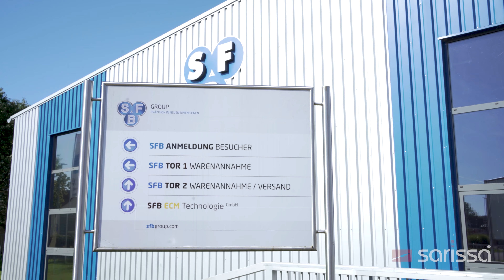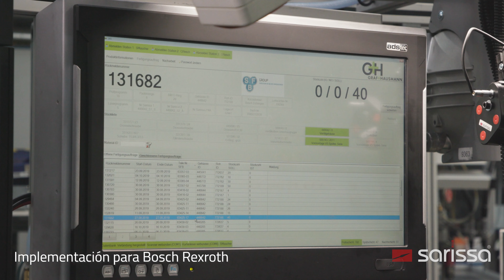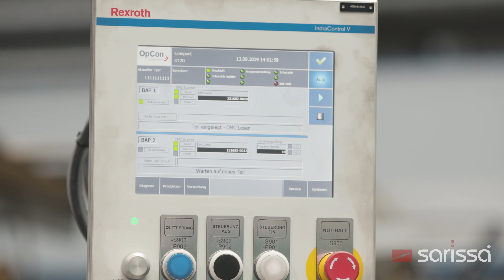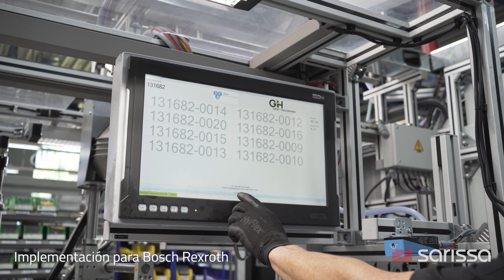Sarissa en acción en SFB Schwäbische Formdrehteile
El sistema de asitencia y reconocimiento de la posición Sarissa se utiliza con éxito en la línea de montaje industria 4.0 de Bosch Rexroth y garantiza una producción sin defectos.